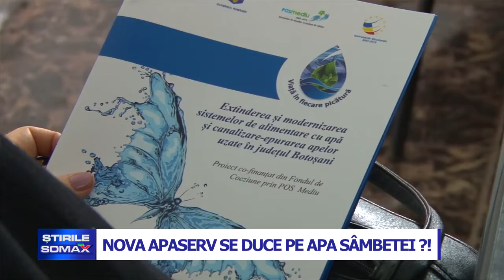NOVA APASERV SE DUCE PE APA SÂMBETEI?